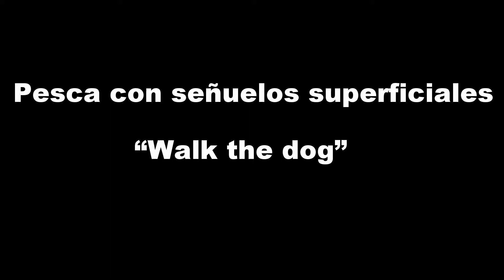Pesca de jureles (toros) con superficiales